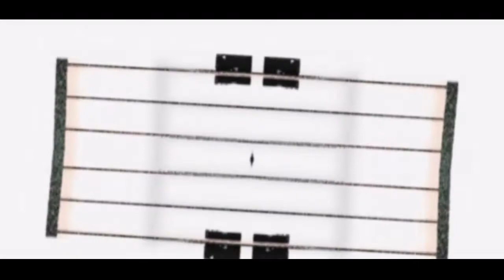Background Video (With Music)